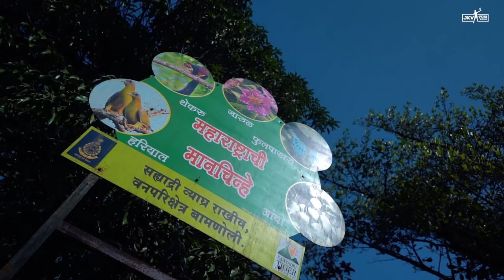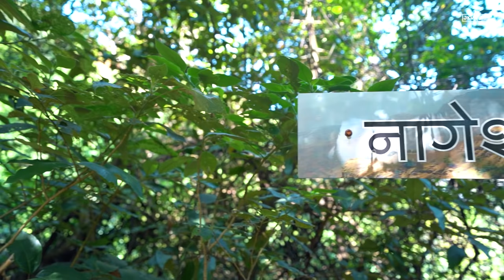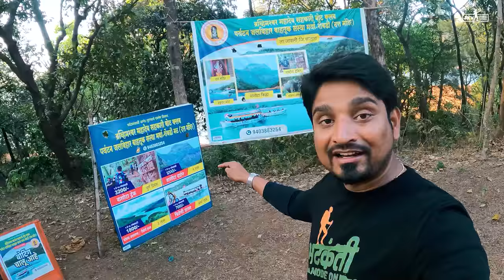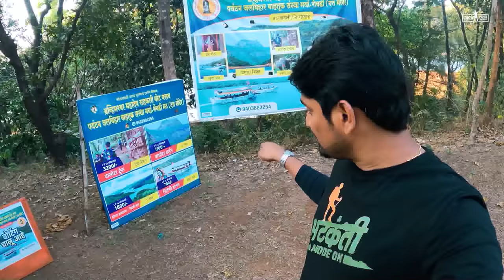JKV सातारा दौरा : वासोटा (VASOTA Fort) - कोयनेच्या घनदाट जंगलतील किल्ला Ft.@MaharashtraTourismOfficial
महाराष्ट्र पर्यटन विभागामार्फत "ग्रामीण पर्यटन आणि समुदाय आधारित पर्यटन" MaharashtraUnlimited चा अनुभव आणि त्याबद्दलची माहिती समाज माध्यमांद्वारे जास्तीत जास्त लोकांपर्यंत प्रसिद्ध करण्याचे ध्येय समोर ठेवून CreateYourOwnStory या उपक्रमाला सुरुवात करण्यात आली आहे त्यामुळे आपल्या चॅनेल ला संधी दिल्या बद्दल महाराष्ट्र पर्यटन विभागाचे आणि मा.श्री.आदित्यजी ठाकरे यांनचे मनापासून आभार 🙏

Please follow Maharashtra Tourism for more Updates!

TRIVENI SANGAM AGRO TOURISM
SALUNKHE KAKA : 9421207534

Main Vlogging Camera
Main Camera Lense
Second Vlogging Camera
Action Camera
Vlogging Tripod